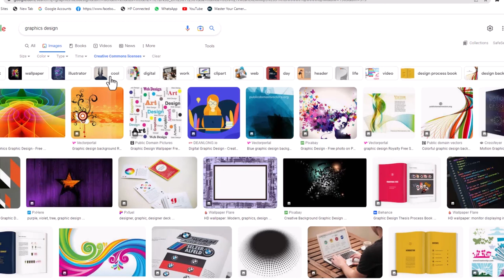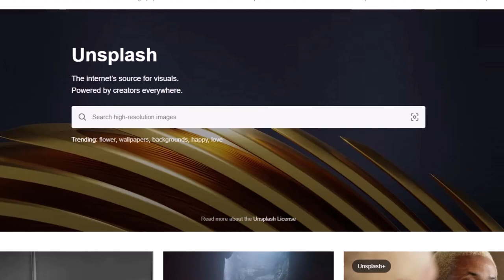Mambo manne 4 ya Kuzingatia ili Kupata picha nzuri kwaajili ya Graphics Design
Picha ina nafasi kubwa sana ya kueleza hisia na kutuma ujumbe katika kazi ya design, hivyo una nafasi kubwa sana ya kufanya vizr kwenye design yako ikiwa utakua makini na sahihi katika kuchagua picha sahihi kwaajili ya kazi za design.

Hivyo basi katika video hii nimekufundisha mambo manne (4) ya kuzingatia ili uweze kupata picha nzuri na sahihi kila wakati unapodesign, tazama mpaka mwisho naamini utapata funzo na kuboresha projects zako zijazo kiurahisi zaidi, dondosha maoni yako katika sehemu ya comment, share na wengine wajifunza, like na Subscribe ili uendelee kujifunza zaidi kupitia chaneli yetu.

0:00 - Logo Reveal
0:04 - Intro
1:52 - Jambo la kwanza
4:12 - Jambo la pili
6:29 - Jambo la tatu
8:03 - Jambo la nne
9:38 - Recap
10:45 - End screen